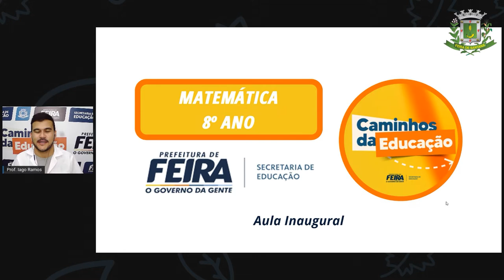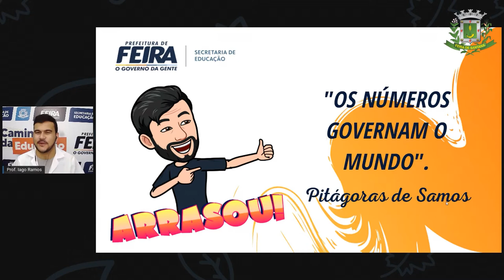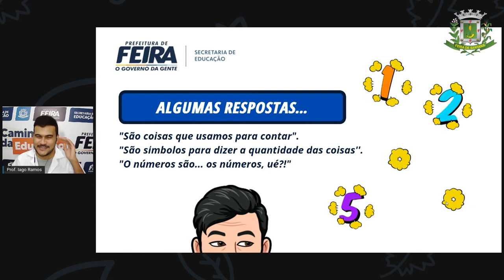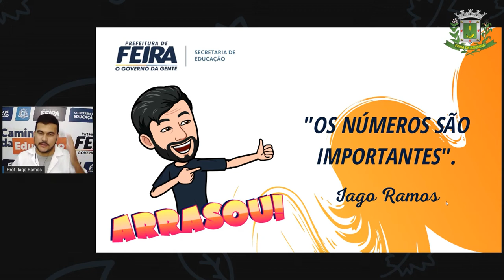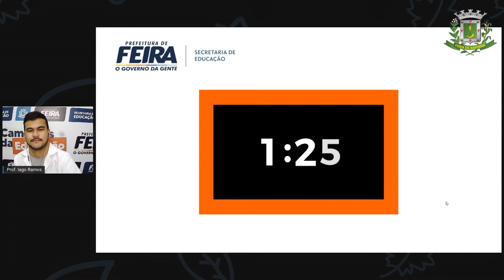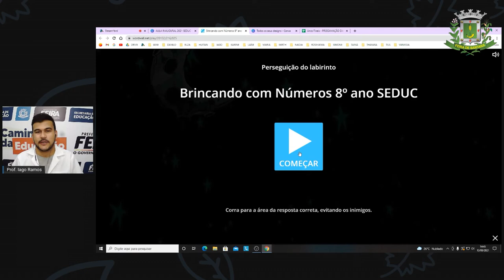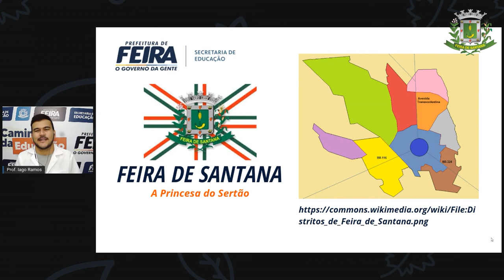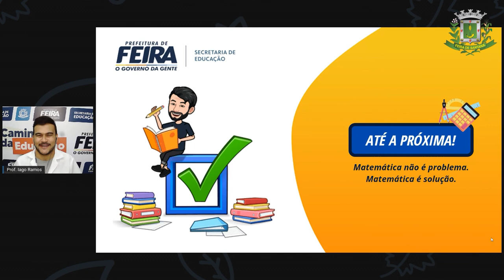8ºANO Aula Inaugural 1 Prof Iago Ramos Matematica BEM VINDO 2021!